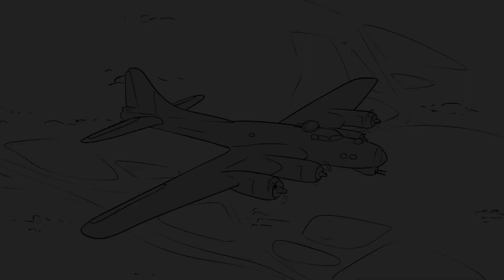Explosions in Anime 😳